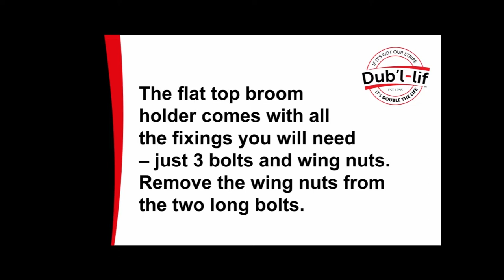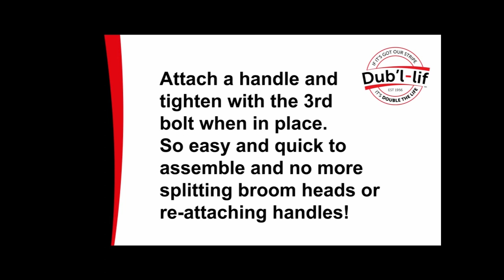Flat Broom Clamp Video Complete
Flat Top Broom Handle Holder, easily fitted and fully reversible. Our Flat Top Broom handle holder attaches simply to flat back (platform) brooms using two wing nuts tightened through pre-drilled holes. The flat top broom handle slots into the holder and is tightened using an additional wing nut. The Flat top broom handle holder comes with two elongated slots to allow for a variety of bolt settings from 21/4” – 4 3/8”. Welded handle holder for increased strength. No more splitting broom heads or complicated reattaching handles! Available in six different colours - Green, Purple, Pink, Light Blue, Red or Black